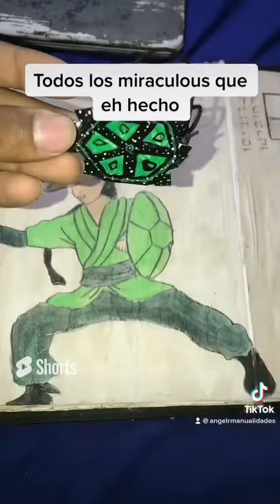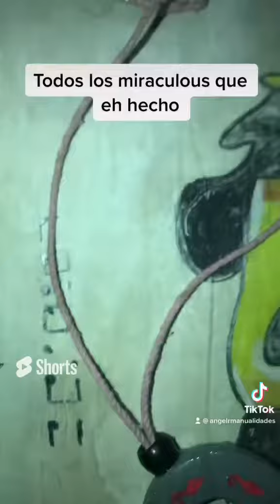Les muestro todos los miraculous que eh hecho/ de la serie(Miraculous ladybug)Enyer manualidades 🦚🐞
Espero os guste mis vidios